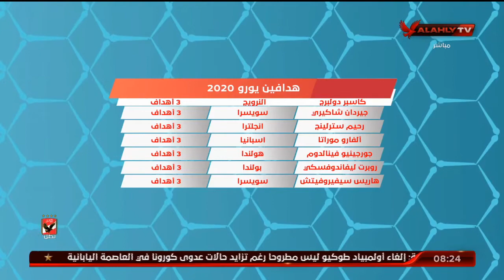هاني رمزي يستعرض قائمة هدافين يورو 2020 | المحترف